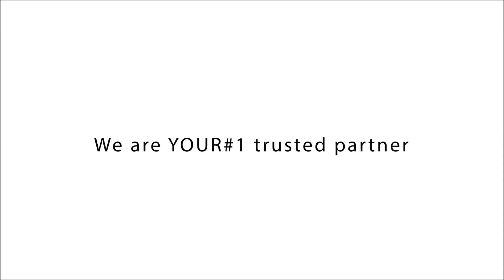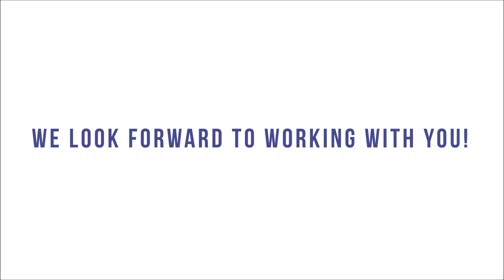Client Whiteboard After Effects Explainer video